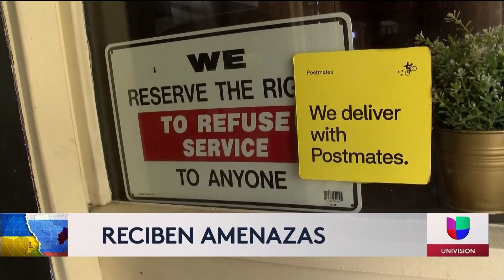Restaurante en San Diego recibe amenazas tras invasión a Ucrania